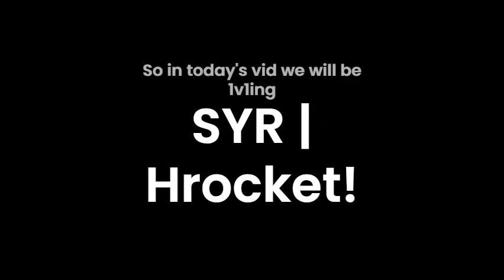1v1 Against Hrocket - Zombsroyale.io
His discord ( he wanted me too shout it out): hrocket#8091